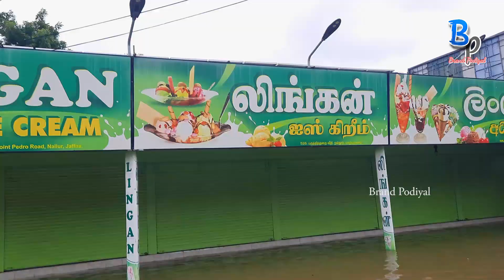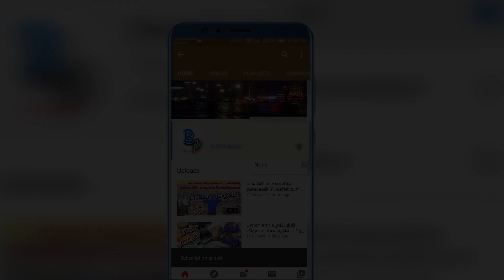Flood in Jaffna Srilanka 2020 | யாழ்ப்பாண வெள்ளப்பெருக்கு 2020 | Nallur flood | Nanthavil flood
Hi everyone  I am "Brand Podiyan" Jeya from Jaffna in Srilanka

High light of this video

00:00 - small click
00:40 - logo intro
00:50 - introduction about this video
01:10 - Paravai kulam
01:36 - Nallur kanthasamy kovil
03:09 - Near rio cream house
03:54 - Nallur Shivan kovil
04:28 - Shivan new road
04:59 - Nanthavil amman kovil or
             Kondavil railway station
05:36 - Nanthavil kulam from kks road
05:51 - Nanthavil kulam
06:20 - Jaffna town Stanley road

this video about flood in jaffna on 5th December 2020 early morning after 2 days from purevi cyclone

this vide covered in nallur area, nallur kanthasamy kovil, sivan new road, nanthavil kulam and nanthavil amman kovil area
in Srilanka

இந்த காணொளியில் யாழ்ப்பாணத்தில் மார்கழி (December 5th 2020 ) 5ம் திகதி அதிகாலை பொழிந்த மழையால் ஏற்ப்பட்ட பாதிப்பு குறித்து பதிவிடப்பட்டுள்ளது.

இக்காணொளியில் நல்லூர் மற்றும் நல்லூர் கந்தசாமி கோயில், நந்தாவில் குளம், நந்தாவில் அம்மன் கோவில் பகுதிகள் குறிப்பிடப்பட்டுள்ளன.

SIV arts

Telephone, WhatsApp, Viber
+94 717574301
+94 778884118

For advertising purposes
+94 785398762